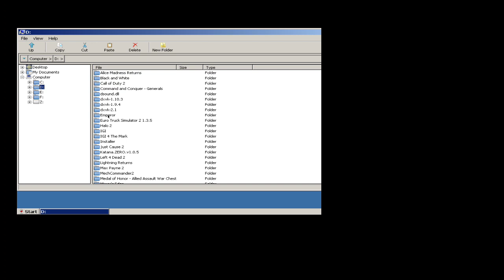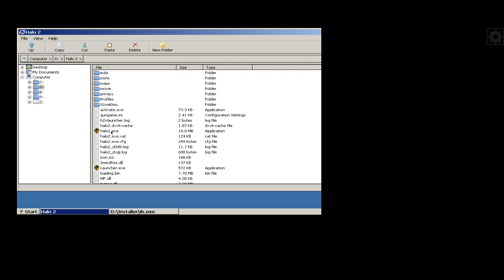DXVK + Exagear: Halo 2/ FAIL/ Wine 6 Ajay/ Poco F3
didnt Work also with Hugo Cache and DXVK 2.1